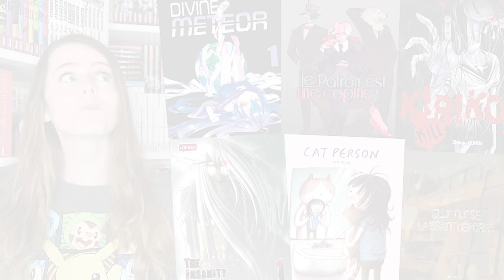WhatsNew 23 : Décembre 2019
Hey, je vous retrouve avec du retard pour ma vidéo What's New du mois de décembre !!! Une vidéo en retard pour un tout petit mois niveau nouveautés.
J'ai pu lire en avant première un manga que je vous présente dans la vidéo en vous donnant un avis un peu plus précis

Vous pourrez retrouver ci dessous et par ordre d'apparition la liste des mangas

● Cat Person - Imho
● Kiriko Kill - Komikku
● The Insanity Soul - Yureka
● Elle qui se laissait Dévorer - Editions H
● Le Patron est une Copine - Komikku
● Divine Meteor - Komikku